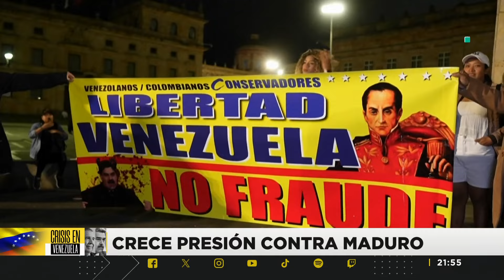Máxima tensión en Venezuela: Aumentan las protestas en contra de Maduro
Las manifestaciones en contra del gobierno de Nicolás Maduro no dan tregua y cada vez son más masivas en Venezuela.